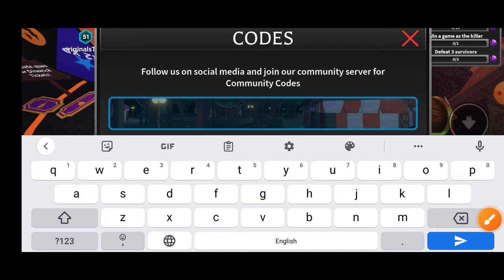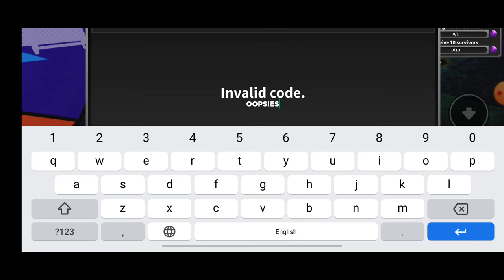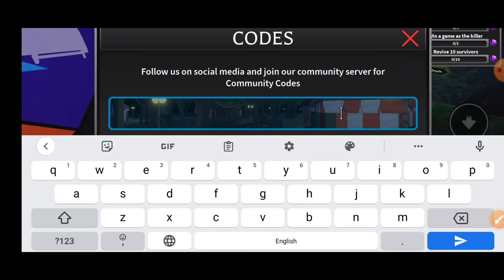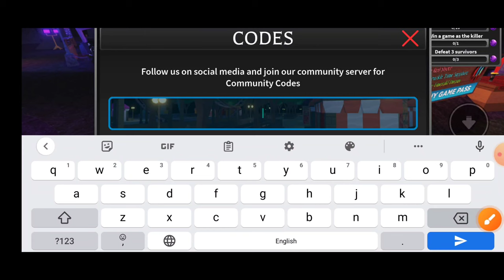NEWEST ⚡ SURVIVE THE KILLER CODES 2023 | ROBLOX SURVIVE THE KILLER CODES 2023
hey guys welcome to brand new video of Roblox survive the killer codes 2023.

your query.
1: survive the killer codes
2: roblox survive the killer codes
3: survive the killer roblox codes
4: survive the killer codes 2023
5: roblox survive the killer
6: codes in survive the killer
7: codes for survive the killer
8: survive the killer roblox
9: survive the killer
10: roblox survive the killer codes 2023

How do I redeem Survive the Killer codes?
Open Survive the Killer in Roblox
Head to the campfire and find the NPC Cody – he has a Twitter logo above his head
Speak to him
Type in or paste your code into the box
Click redeem and get your goodies!